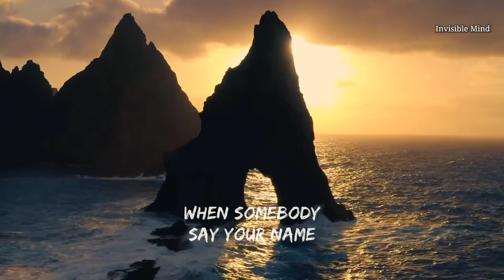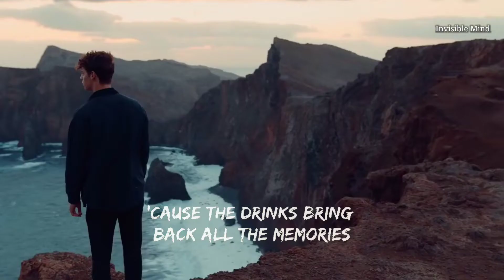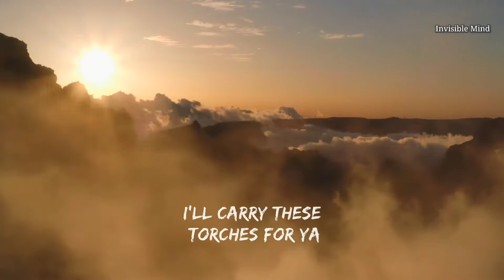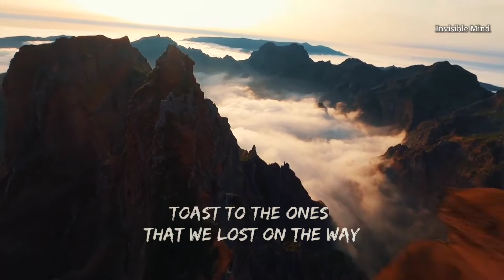Memories × Kabhi kabhi Aditi || Lofi lyrics || Nature vibe || Invisible Mind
Hi Invisible's ♥️💫

I made it in few hours hope you like it I know I did most anything on daily basis but I am busy in study hope you understand that and support me by stream share and subscribe

I EDIT MY THOUGHTS AND FEELING IN THIS MASHUP BY ANIME ,CLIPS SO HOPE YOU GUYS LIKES MY THOUGHTS & FEELING
JUST LISTEN THE SONG AND FEEL THE VIDEO🙂

Share for support

Song :-  Saiyaara lofi
Artist :-  Memories X kabhi kabhi aditi
Editor :- Stranger

previous Videos

Filhaal2 Lyrics

Jaan Nisaar × memories

BTS bulletproof memewaq?

A story of BTS army part 3

Soul movie explaintion

The Stranger Army'(invisible mind) is a web channel intended to promote BTS Thoughts ideas, cinema through films review, interviews, discussions, video essays and analytical compilations. It is intended primarily for the purpose of encouraging informed discussions, criticism and review of cinema and towards such purpose the programs use short extracts of cinematograph films, sounds recording and photographic works. These clips and extracts are of a minimal nature and the use is not intended to interfere in any manner with their commercial exploitation of the compete work by the owners of the copyright. The use of works are in compliance with the fair dealing exception provided under Sec.